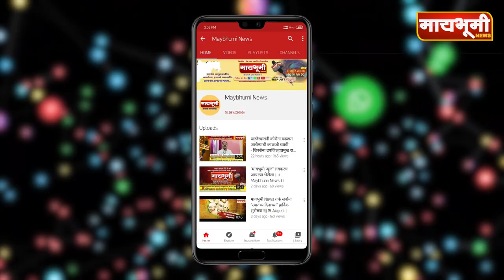उत्तर पुणे जिल्ह्यासाठी अवसरी बु.येथे जम्बो कोविड सेंटर सुरू होणार - गृहमंत्री ना.दिलीप वळसे पाटील